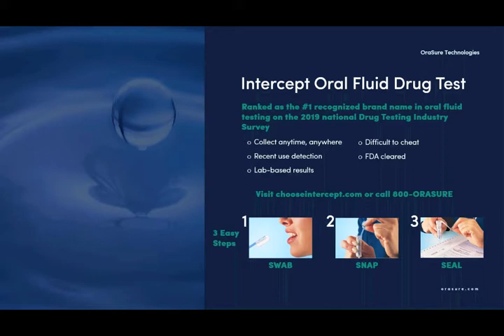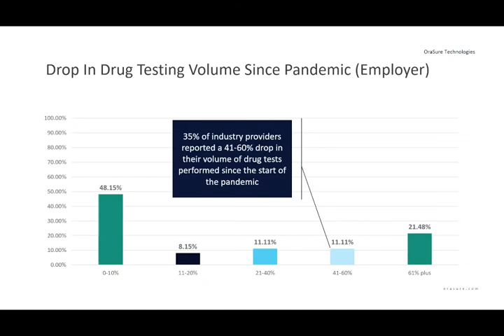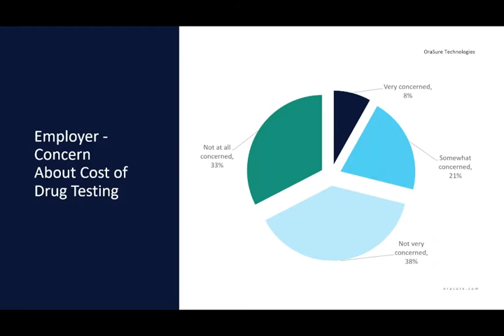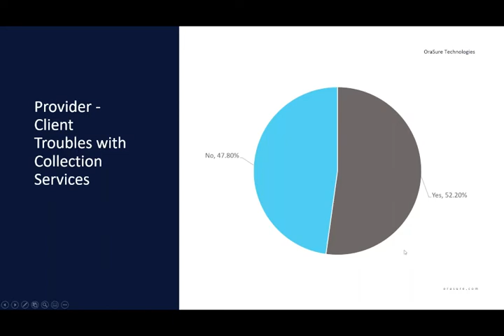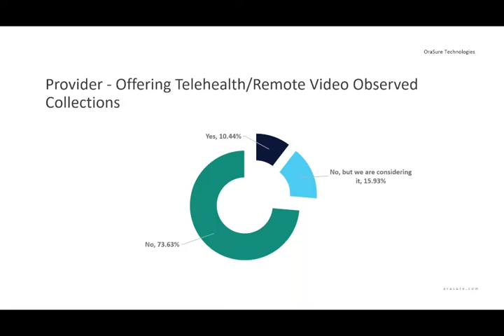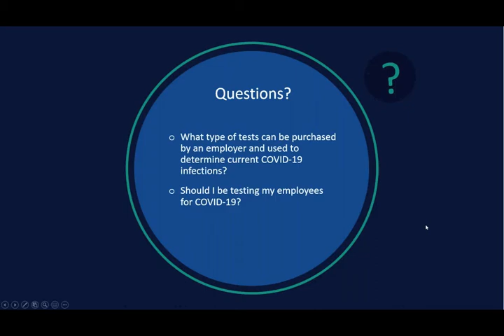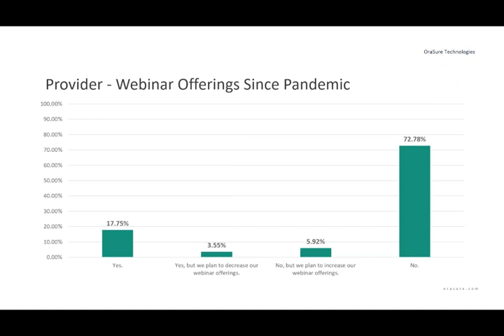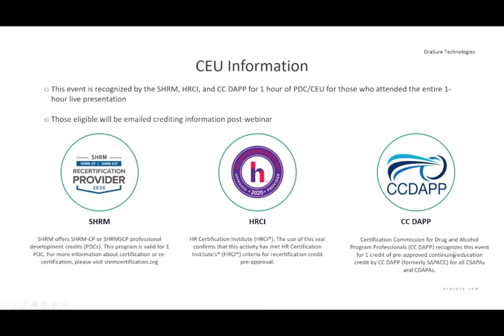The COVID in the Workplace Survey